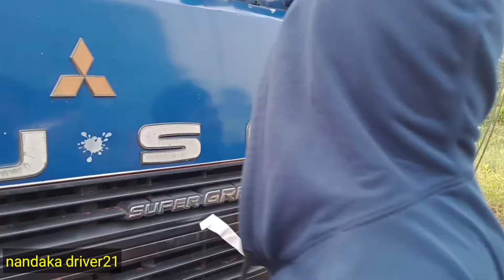Truk trinton Fuso super great pasang stiker kombinasi di kabin sebelah kiri//truk lintas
Biar makin cakep,pasang stiker kombinasi 2 warna di truk trinton Syarah truk panjang Sumatera,setelah ini mau brangkat muat dan berangkat ke Sumatera

truk panjang siap meluncur